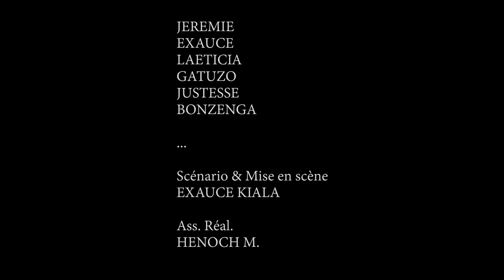GABRIELLE ELUKA MAKAMBU, ÉPISODE 2 FIN, NOUVEAU THÉÂTRE CONGOLAIS.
un film congolais qui explique l'importance de l'argent dans une communauté où vivent les riches et comment les riches peuvent protéger leurs richesses grâce à une investissement des achats des produits agricoles.